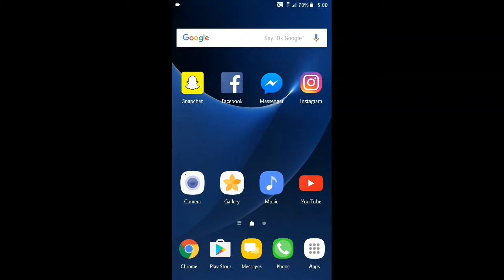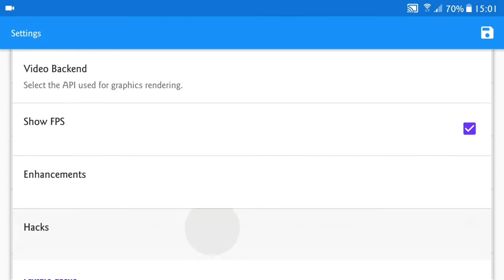Samsung Galaxy S7 (Exynos) - Crash Tag Team Racing - Dolphin Emulator 5.0-3054 - Test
Crash Tag Team Racing (GameCube) test on Samsung Galaxy S7 (Exynos 8890) with Official Android 7.0 Nougat.  To open this game I used Dolphin Emulator 5.0-3054.